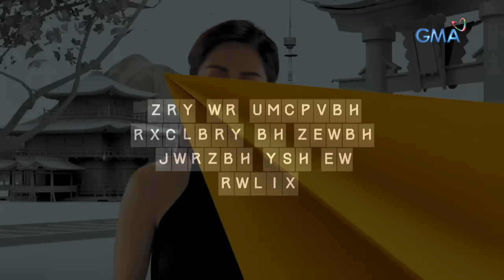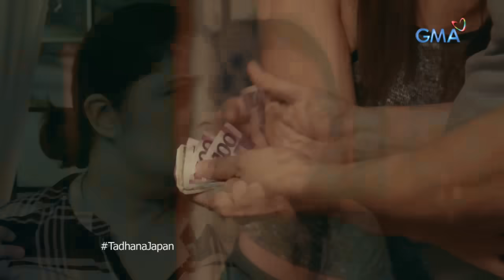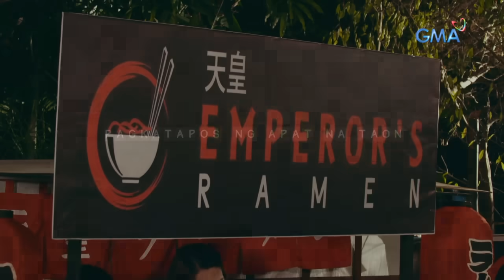Tadhana: Pinay entertainer sa Japan, pinag-agawan ng mga lider ng sindikato (Yakuzas) | Full Episode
Napilitan mamasukan bilang entertainer sa Japan ang Pinay na si Jessa (Diva Montelaba) upang maipagamot ang mga mata ng kanyang inang nabulag. Hindi kasi sila kayang tustusan ng babaero at lasinggerong ama. Hindi sukat akalain ni Jessa na magkakagusto sa kanya ang dalawang Yakuza o lider ng sindikato sa Japan -- isang mapang-abuso at isang mabuti ang kalooban. Kanino kaya siya mapupunta?

To support her blind mother's medications, Jessa (Diva Montelaba) was forced to work in Japan as an entertainer. Things become more difficult when two organized syndicate leaders fall in love with her.